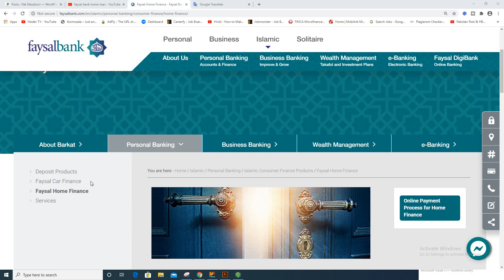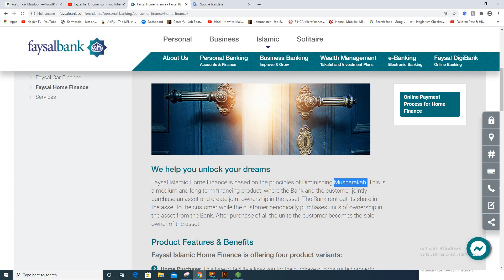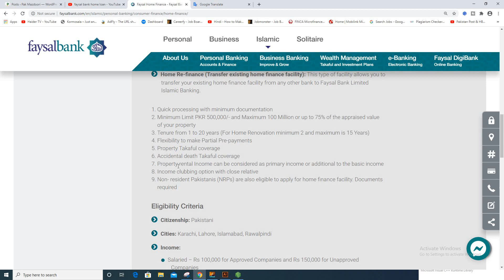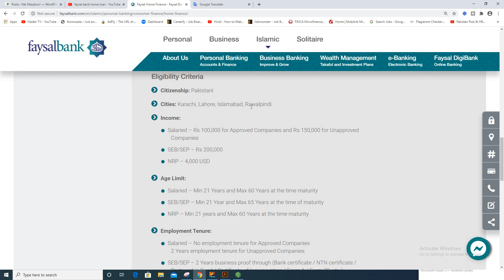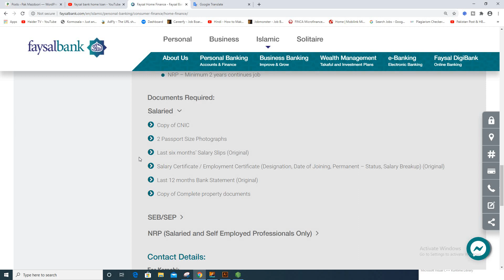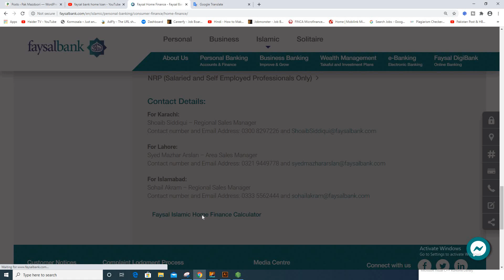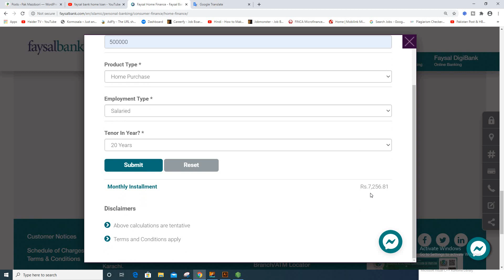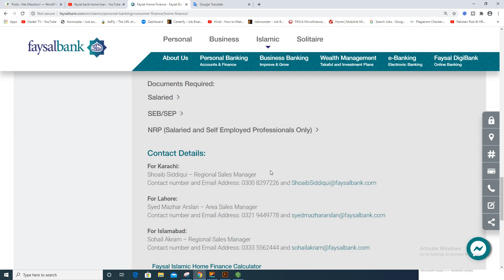How to get loan for house in pakistan|interest free home loan| faysal bank home loan details 2020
How to get loan for house in pakistan 2020 complete details in urdu